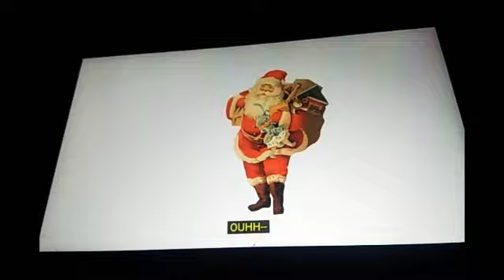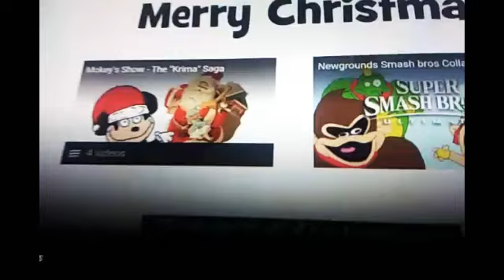Él show de mokey !!!no es Navidad¡¡¡